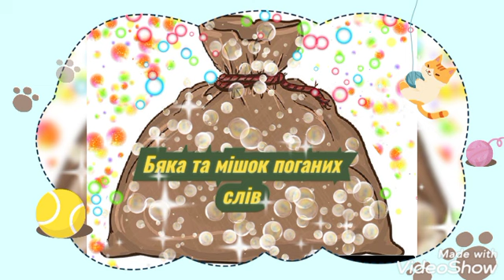Бяка та мішок поганих слів.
А вы слушаете с детьми аудиосказки? Поделитесь вашими самыми любимыми , аудиосказками.
сказки
сказки на ночь
сказка
русские народные сказки
сказка на ночь
детские сказки
сказки для детей
аудио сказки
русские сказки
аудиосказки для детей#shorts#аудиосказки сказки детскиесказки сказкинаночь # русские народные сказки сказка сазкананочь сказкидлядетей## сказка дома # казка вдома

Также открывай свои любимые сказки по ссылке ниже. Кликай.

сказки
сказки на ночь
сказка
русские народные сказки
сказка на ночь
детские сказки
сказки для детей
аудио сказки
русские сказки
аудиосказки для детей#аудиосказки сказки детскиесказки сказкинаночь # русские народные сказки сказка сазкананочь сказкидлядетей## сказка дома # казка вдома